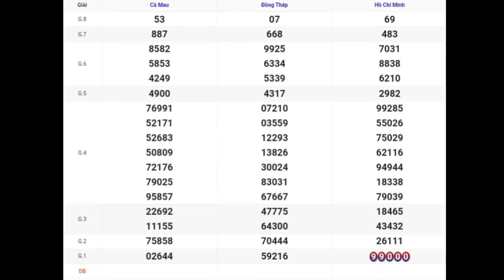XSMN | Quay Thử Kết Quả Xổ Số Miền Nam P4 Hôm Nay 15-01-2024 xs tphcm, đồng tháp, cà mau